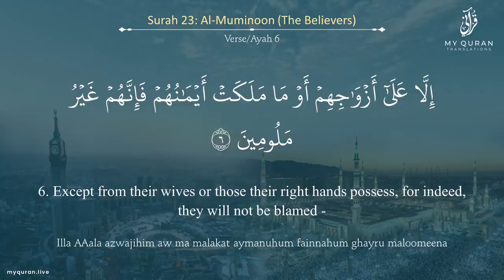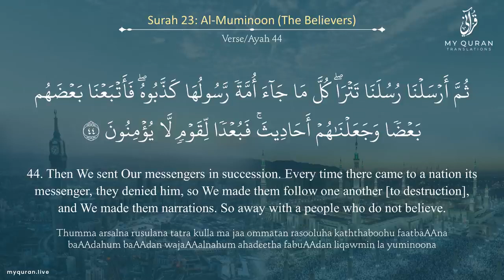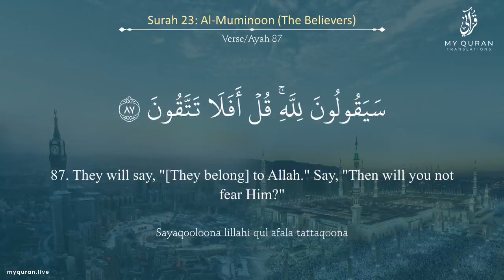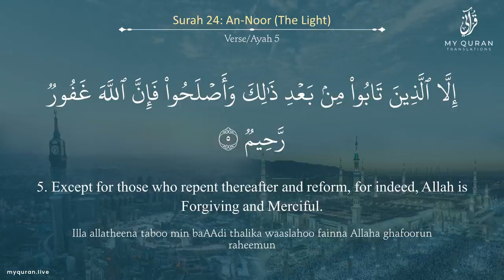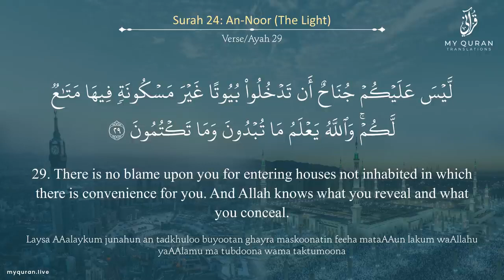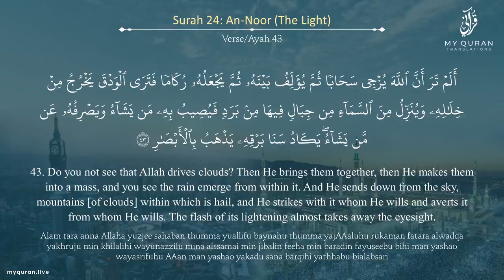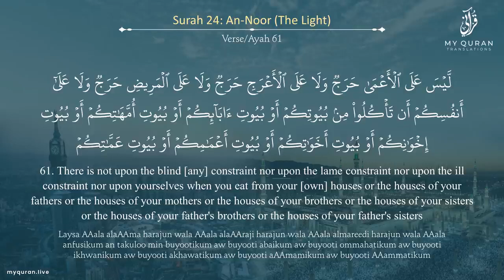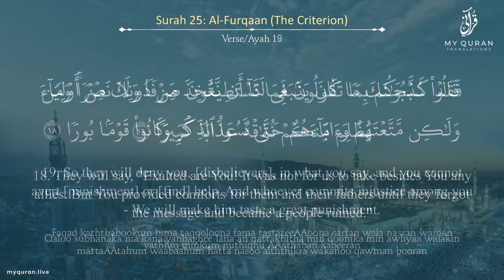18 Parah with English Translation complete